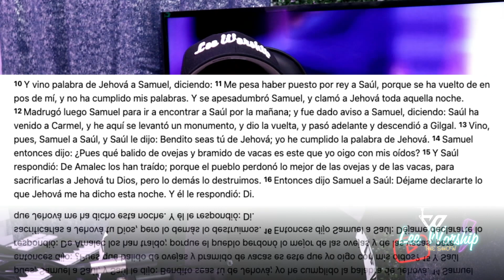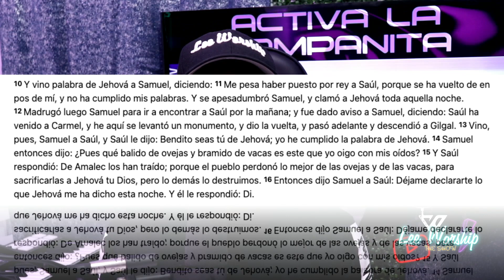🥺AUNQUE QUE NO TENGAS NADA TIENES QUE SEGUIR OBEDECIENDO | LEE WORSHIP